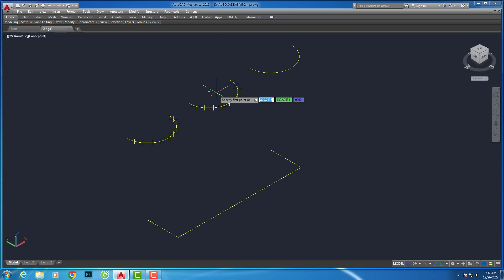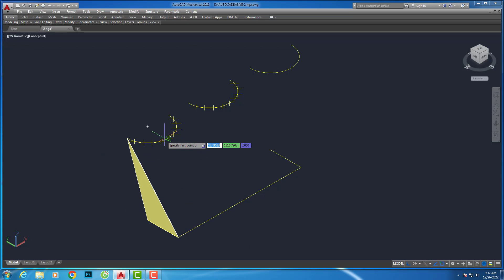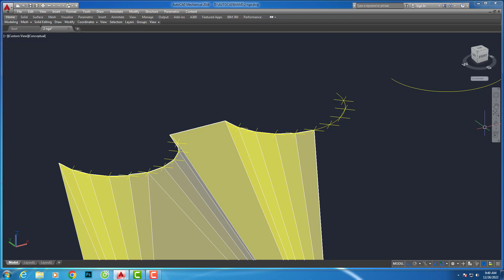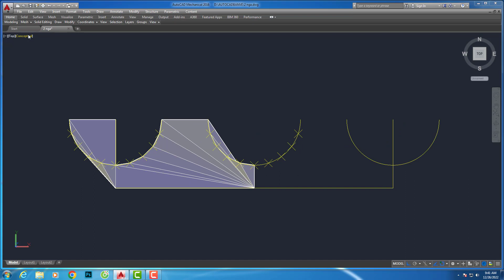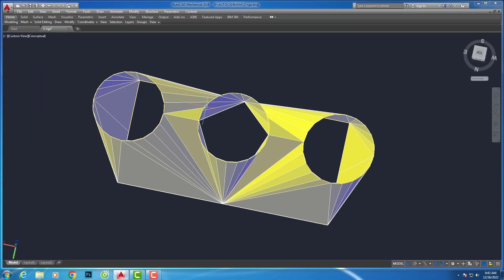AutoCAD 3D Kỹ Năng Vẽ Hình